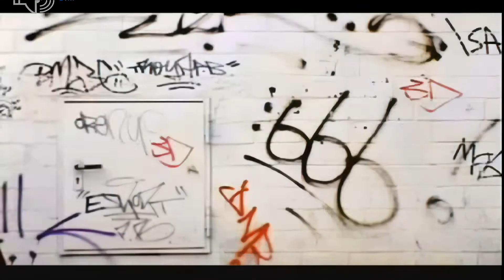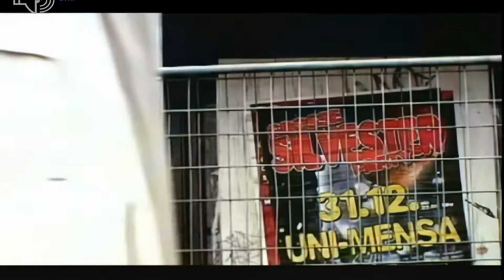DJ Quicksilver - New Life (Upscale to HD by AI Machine)